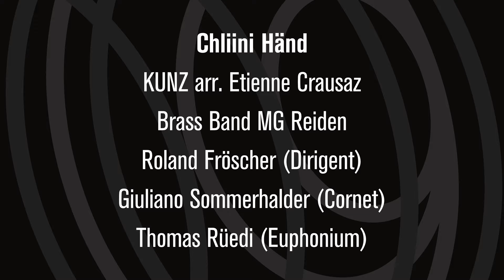Chliini Händ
Brass Band MG Reiden, in cooperation with Giuliano Sommerhalder (Cornet) and Thomas Rüedi (Euphonium) perform the Swiss song, Chliini Händ by Marco Kunz arr. Etienne Crausaz